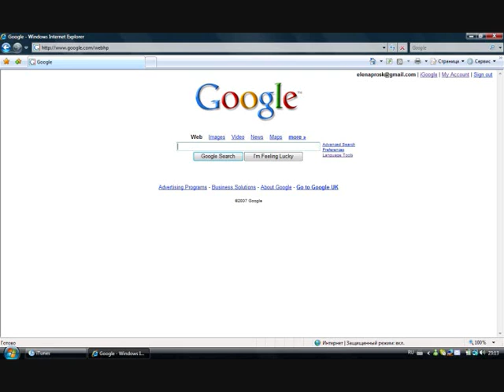Blood Donation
A short visual to explain how the pop up viral would work to promote blood donation.